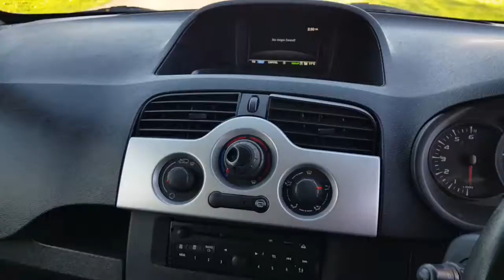Vansco BJ12AVL RENUALT KANGOO MAXI